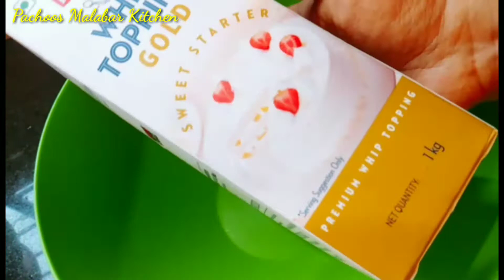ഓവൻ ഇല്ലാതെ പെർഫെക്ട് ചോക്ലേറ്റ് ക്രീം കേക്ക് Chocolate Cream Cake ,Chocolate Cream Cake Malayalam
##Chocolate Cream Cake
##Chocolate Cake Malayalam###
##Pachoos Malabar Kitchen ###

കേക്ക് + ബോർഡ് :  1, 260kg
  RS 750